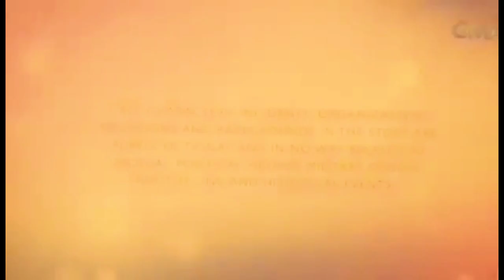FIRST YAYA/JUNE 24, 2021/FULL EPISODE REVIEWS